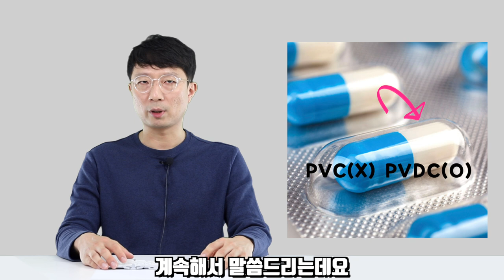포장재질에 따라 영양제가 이렇게 변질된다고? 충격적인 실험결과 공개!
이번 영상은 영양제의 포장재질에 따른 변질 실험 영상입니다.